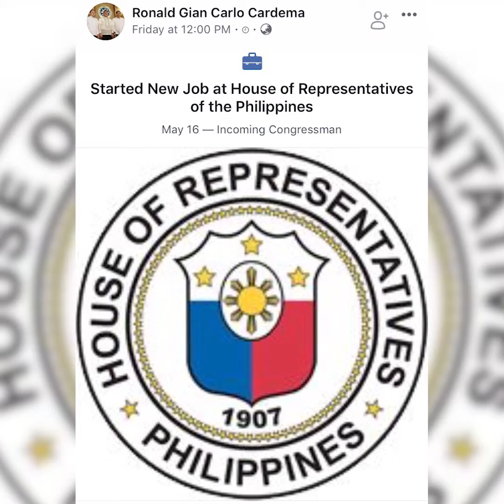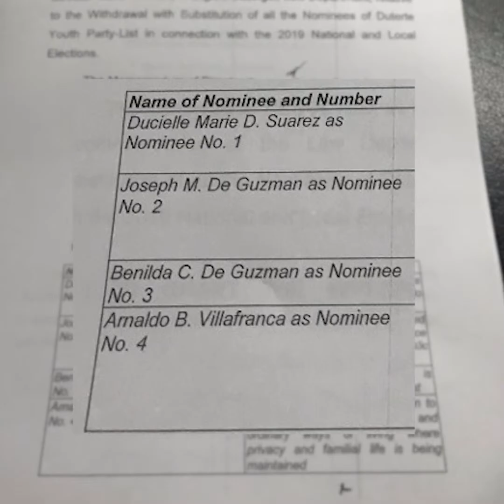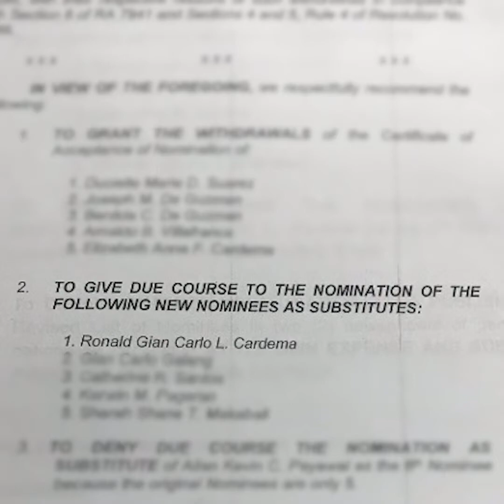ALAM NA THIS: Comelec kay Cardema: Shut up!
Comelec kay Cardema: Shut up!